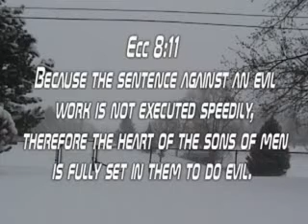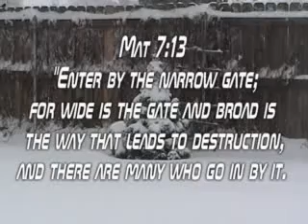Death Penalty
Why the death penalty is good.